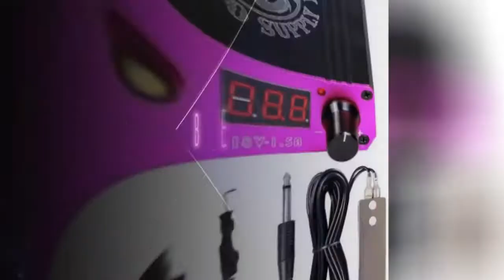Top 10 Best Tattoo Power Supply Of 2020 !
What is responsible for the amazing tattoo?
0:00 - Intro
0:00:12 - Dragonhawk Lcd Dual Tattoo Machine Gun Power Supply
0:00:21 - Aurora Ii Power Supply 2Nd Gen Tattoo Power Supply
0:00:30 - Ambition Professional Mini Portable Tattoo Power Supply
0:00:39 - Illusionist Rechargeable Usb C Power Supply 1950Mah Battery
0:00:48 - Tatelf Tattoo Power Supply Machine Dual Digital Tattoo Power Box